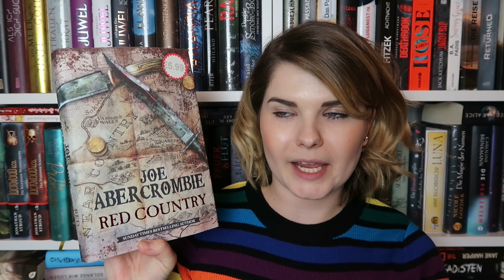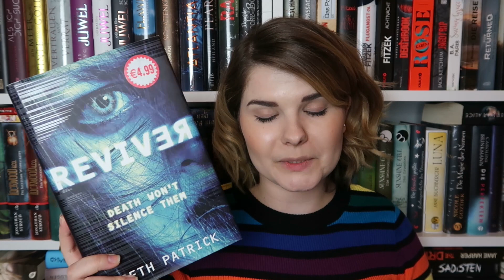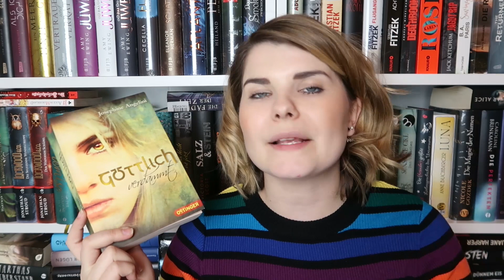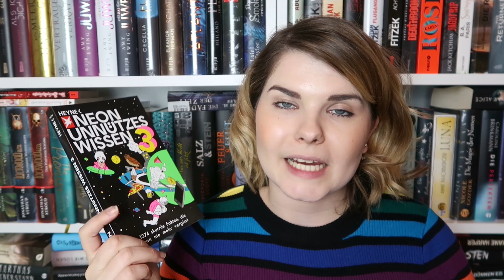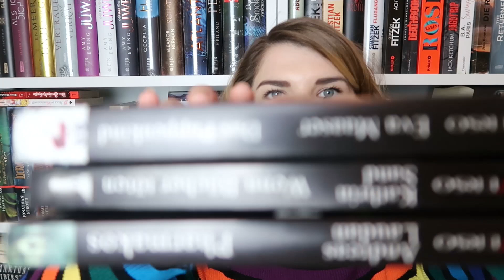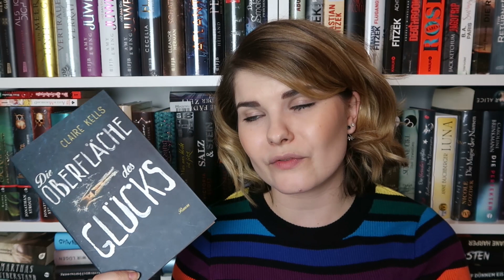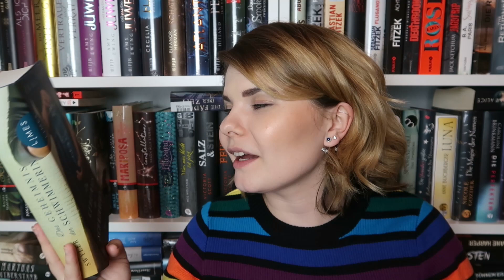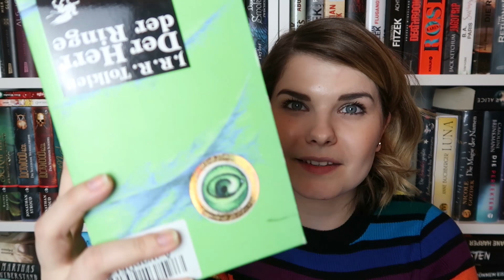BOOK UNHAUL #2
Adresse:
Nora Klonig
PostNr.: 48707466
Packstation 118
Am Entenfang 1
76185 Karlsruhe